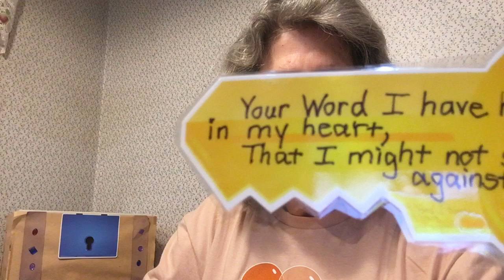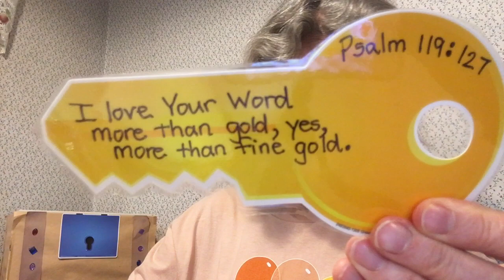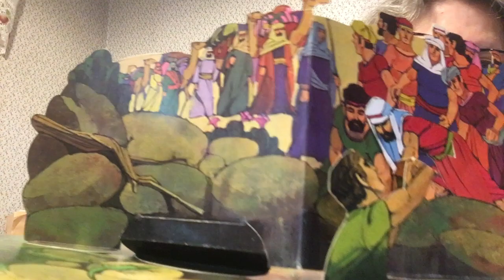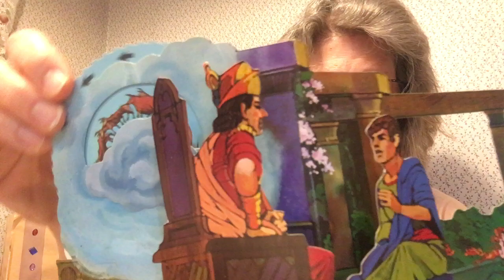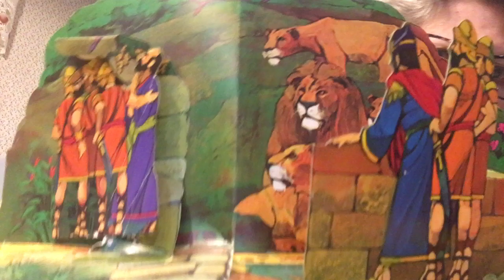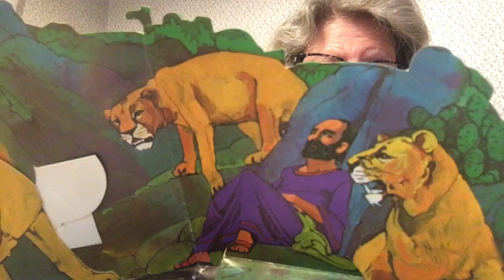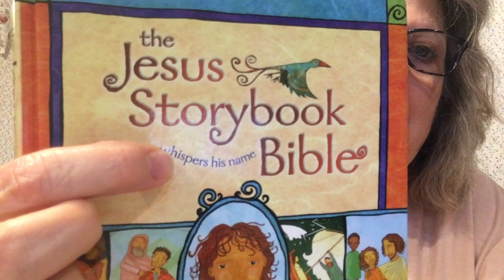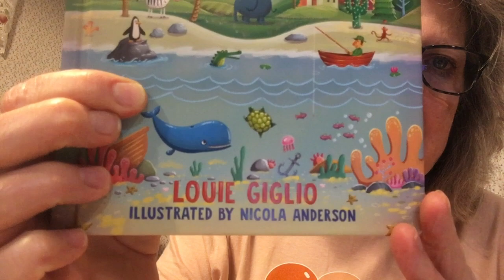God Is Our Deliverer